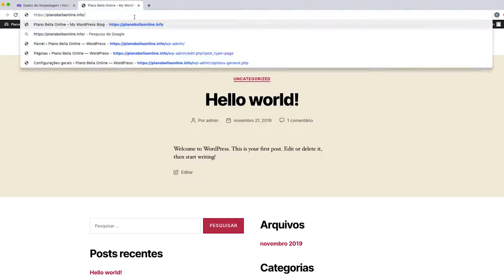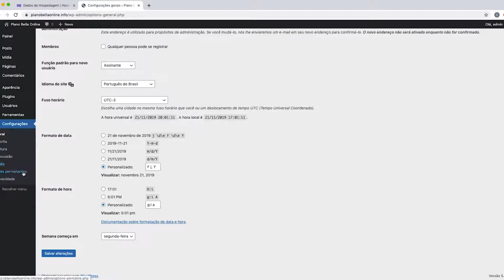MÓD. 5 - Aula 6 - Configuração do Wordpress.